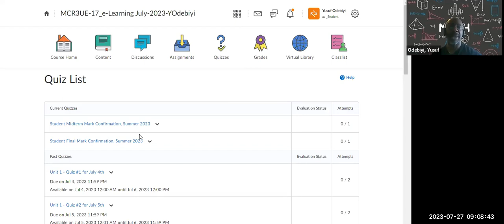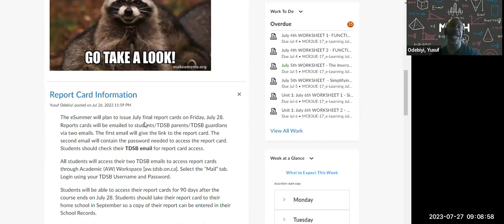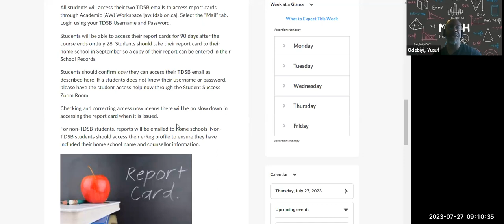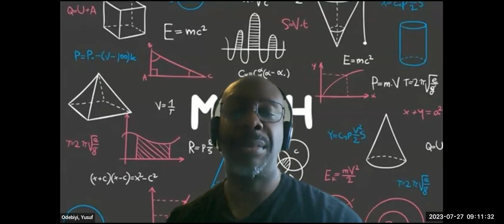July 27, 2023